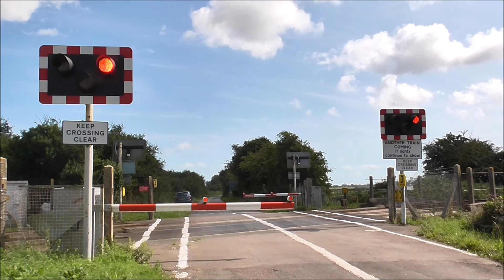Kenardington Level Crossing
Two Class 171s in Southern livery cross at this remote crossing some one and a half miles south of the village of Kenardington. This crossing has a strange alarm on one side and probably sees more trains than cars. The alarm hasn't changed since at least 1987! There is a drainage sewer on one side that gives trespassers or even large animals easy access to the railway. The yellow hut here is full of sandbags, and has no indication of its former use. One of the large blue measurement signs is folded in half in a field next to the new one. There was lots of berry bushes here too. This has to be one of the most remote crossings in the country. Bloody countryside.

Type: AHBC
Route: Marshlink Line
Location: Kent, England, UK
Train 1: 0:30
Closure 2: 0:44
Train 2: 1:15